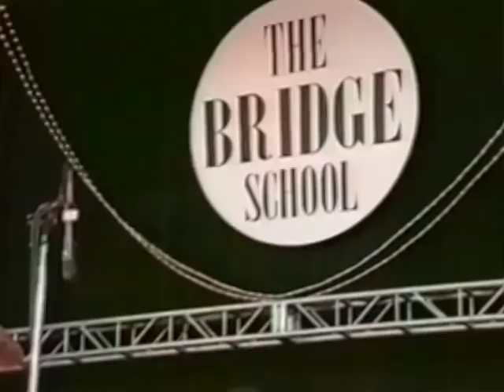Lou Reed - Full Concert - 10/19/97 - Shoreline Amphitheatre (OFFICIAL)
Lou Reed - Full Concert
Recorded Live: 10/19/1997 - Shoreline Amphitheatre (Mountain View, CA)

Setlist:
0:00:00 - Teach The Gifted Children
0:00:58 - I'll Be Your Mirror
0:03:39 - Perfect Day
0:07:48 - Vicious
0:14:49 - Hang On To Your Emotions
0:20:04 - Turning Time Around
0:24:24 - Talking Book
0:29:26 - New Sensations
0:35:23 - Pale Blue Eyes
0:40:03 - Dirty Blvd

Personnel:
Lou Reed - vocals, guitar
Mike Rathke - guitar, harmonica
Fernando Saunders - bass, vocals
Tony Smith - drums